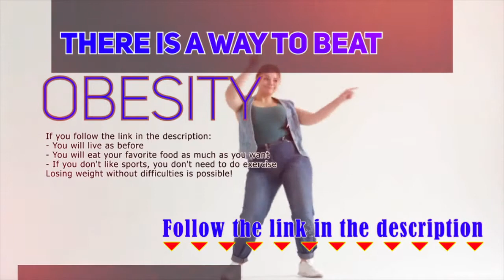How to Appear Fatter and Thicker If You Are Losing Weight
🤘The method - How To Lose Weight Fast Without Exercise or Diet

If you're searching for how to eliminate weight but seem sexier, there's really a simple solution. The problem is that most men and women focus on exercise or diet when trying to drop their weight. The fact is that these are fantastic things to use in conjunction with exercise and diet but you may also make substantial changes to your look by changing the foods that you eat. When you alter the foods which you consume, you'll have a greater prospect of looking your best and losing weight fast. You might not notice it immediately but after some time you will notice a change.

Some of the reasons you could be looking for how to lose weight fast and seem fatter is because you are too bored with your current diet. Most people nowadays are eating the very same types of food over again. This is quite dull for many people and they turn to drastic measures such as diet pills and fasting to eliminate the boredom. If it describes you, then the good news is that it is possible to modify your diet plan and have a more exciting way of life. In reality, you will have so much fun, you won't even remember why you did not do it before! Instead of focusing on just how much you weigh and what you need to be eating, begin looking at the kind of person that you need to be. As soon as we lose weight, we often place ourselves through emotional pain since we believe we look fat. If you would like to have a satisfying and enjoyable life, then you need to eliminate weight.

Women are trying different ways to eliminate weight for centuries. Men havebeen known for eating fast foods and hefty drinks. Now, girls are also looking to slim down but instead of going cold turkey and doing exercise workouts, they're tryinga new way of ingestion: diet foods. Diet foods are good and healthy for you so you can actually lose weight while still enjoying your own meals.

oods are easy to prepare and easy to {eat You don't need to sacrifice delicious foods since you're attempting to get rid of weight. There are tons of different low-carb and low carb foods you can choose from so you may have a balanced diet while still losing weight. If you cook your own meals at home, you can be certain you stay away from unhealthy high-calorie foods.

For girls who want to lose weight, it is important to get on a healthy eating plan to achieve your objectives. The simplest way to do it is to eat healthier and eat just 1 meal a day. Make sure you get your carbs from whole grains, fruits, vegetables, and lean protein.  This can help you feel full longer so that you won't feel as though you're dragging yourself throughout your foods. You will observe that you start to look thinner and fatter since you're eating the right types of foods.

00:08 Obesity is bad
00:32 Follow the instructions to lose weight
00:56 The amazing results of our clients